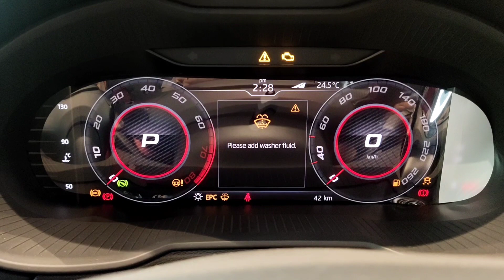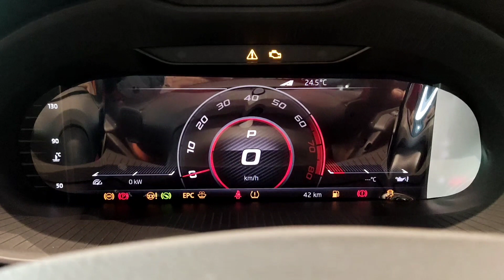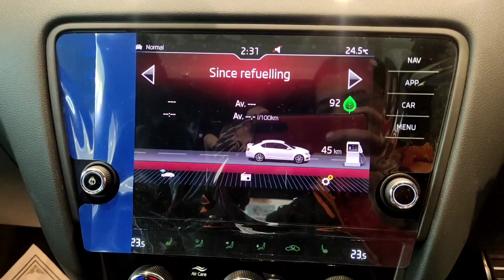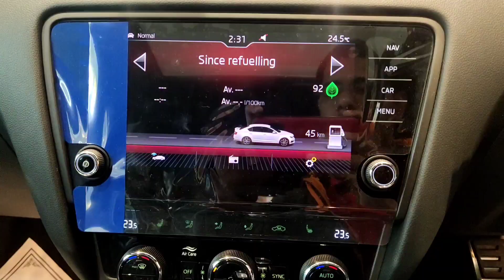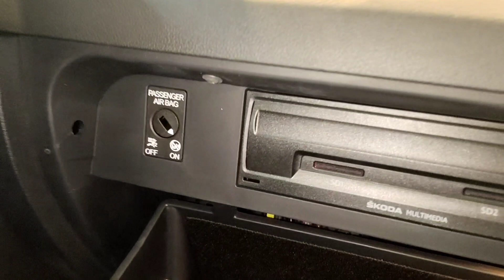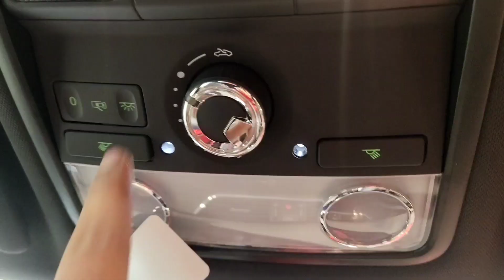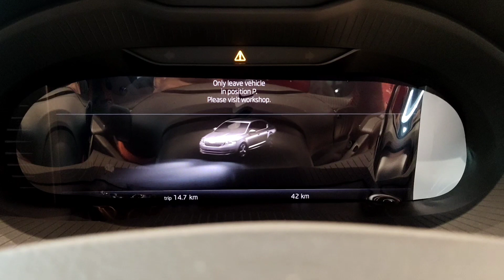Skoda Octavia VRS 2021 BS6 Interior Mileage Review On Road Price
Skoda Showroom Akoya Motors, Viman Nagar, Opp. Phoenix East Course, Pune

Skoda Octavia VRS was launched in 2017 and at the Auto Expo, manufacturer launched Octavia RS. VRS gets a 2.0 Litre turbo-petrol TSI engine that produces 230 BHP and 350 Nm of peak torque, mated to a 7-speed DSG gearbox. VRS can go from 0-100 km/hr in just 6.8 seconds and can achieve a top speed of 250 km/hr.